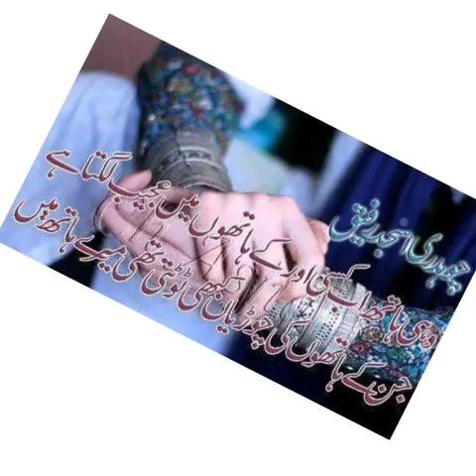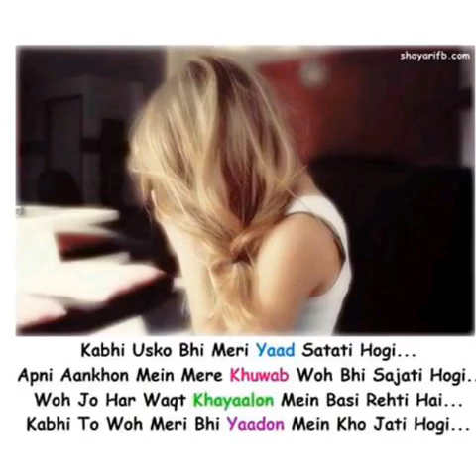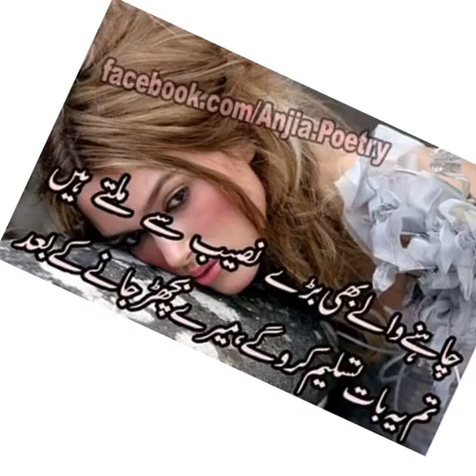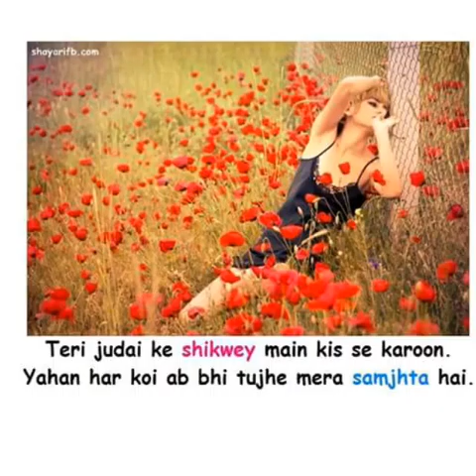Talha jan of palosi baba